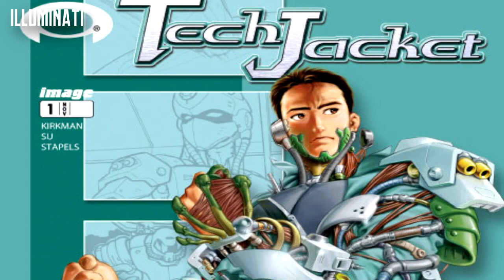INVENCÍVEL | SAIBA O GUIA DEFINITIVO PARA LER OS QUADRINHOS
Que invencível é uma obra extremamente boa boa, eu cansei e falar nesse canal, o canal tem um enorme foco em invencível e em seu universo, mas, você que leu as hqs, ou pretendo ler, começou ou ta começando pela hq certa? Bom, eu tenho quase certeza que não. E quando eu digo certa, significa na ordem cronológica, você pode sim ler invencível do inicio ao fim sem ver essas outras histórias, mas pode ficar confuso em relação a alguns heróis como Tech Jacket, já que ele tem histórias próprias assim como outros personagens desse grande universo